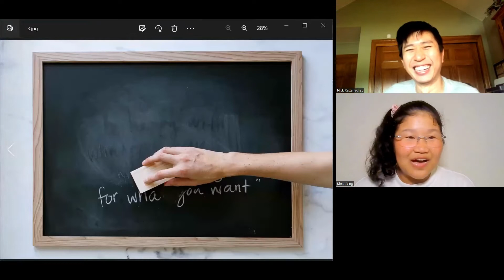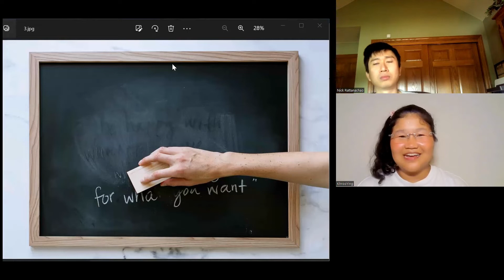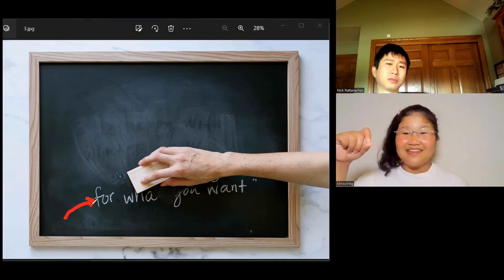Riddles (Learn Thai in Thai: Advanced Beginner)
This is a beginner immersion conversation between Khroo Ying and Kruu Nick.

If you would like to take classes with Khroo Ying and/or Khruu Nick, contact them here:

Before beginning the course it is highly recommended to learn about the method by watching at least the first 8 videos of this theory playlist

If this video is too easy for you, you can also try these lower intermediate videos

Comprehensible Thai is making the first, most important, and most difficult step of learning Thai via immersion entirely free and completely convenient for everyone on the planet for all time.